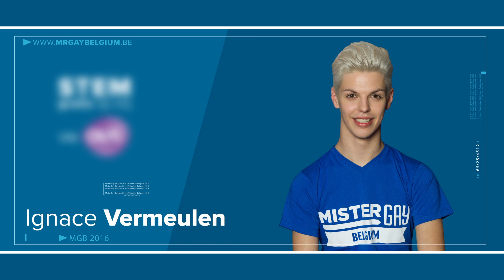MGB2016_Ignace Vermeulen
Voorstellingsfilmpje Finalist MGB 2016 Ignace Vermeulen. Stem gratis via OUT.tv en volg onze verkiezing op de voet Een productie van CameraWorks voor MGB 2016.